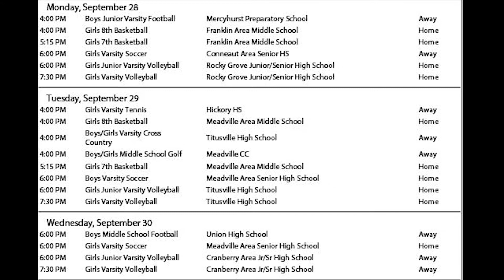9.30.20 A-Day Announcements